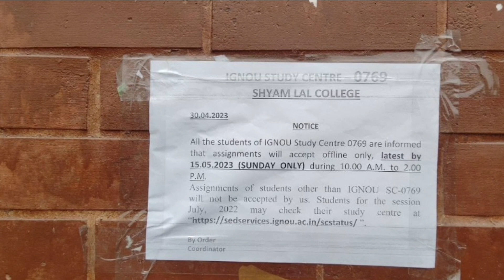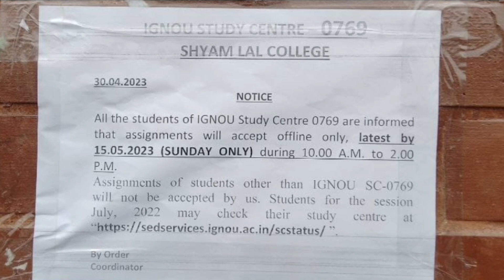IGNOU Assignment Last Date Extend Ho gaya hai IGNOU assignment last date 15 May 2023 Tak Extend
IGNOU assignment last date extend
IGNOU assignment submission last date extend
ignou assignment submit last date June 2023